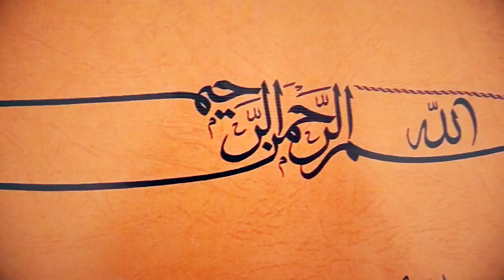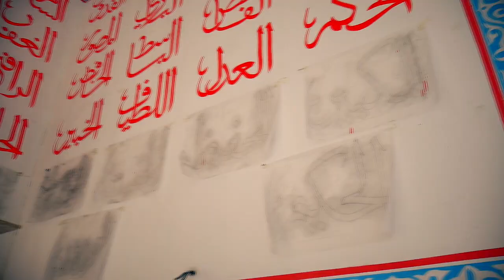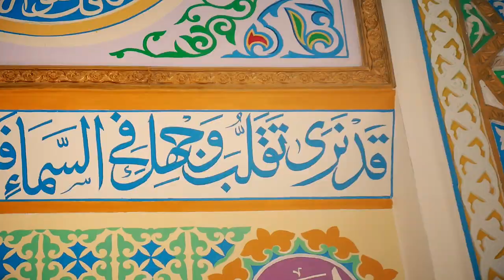Каллиграфия – поэзия линий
Музыка для глаз или как увлечение стало любимым делом казахстанского каллиграфа.